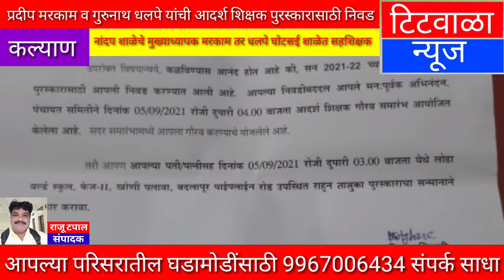प्रदीप मरकाम व गुरुनाथ धलपे यांची आदर्श शिक्षक पुरस्कारासाठी निवड...